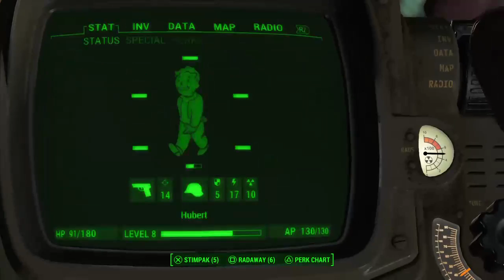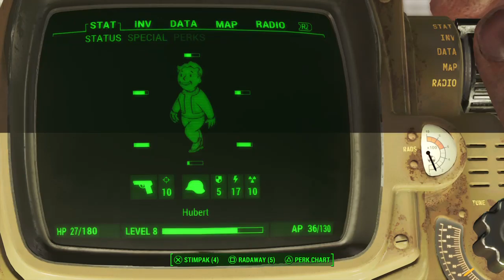Fallout 4 (Part 9)